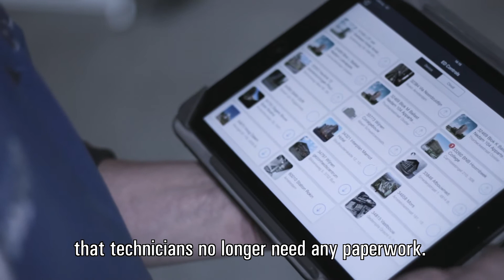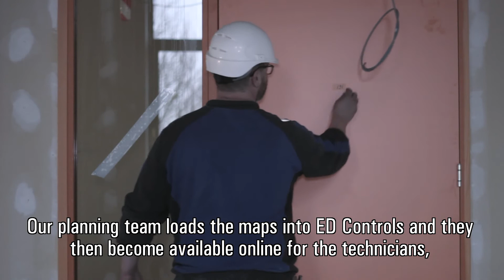BPZ works with Ed Controls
BPZ installs 30,000 to 35,000 doors each year for the Dutch construction sector. They chose Ed Controls for quality monitoring, quality registration, and for effective communication with technicians. In this testimonial, Matthijs Zomer tells us more about how they achieve great quality with the Ed Controls construction snagging app. Photographs were taken at, among other places, the door factory run by Van Vuuren, BPZ’s partner.